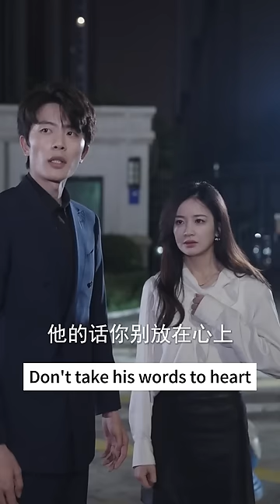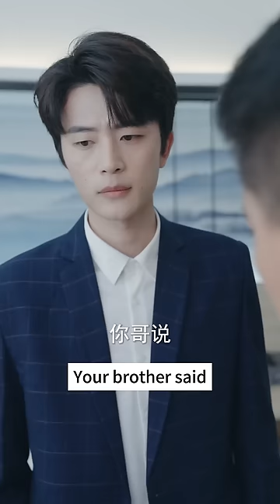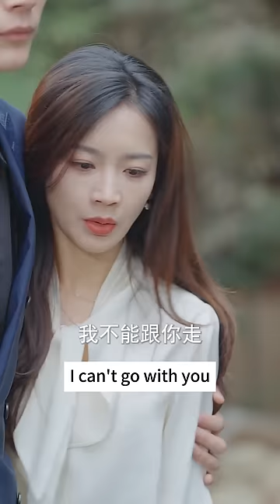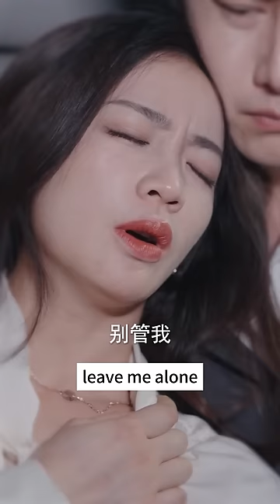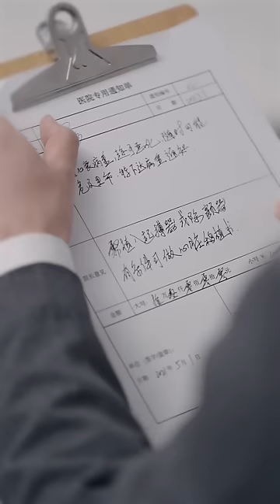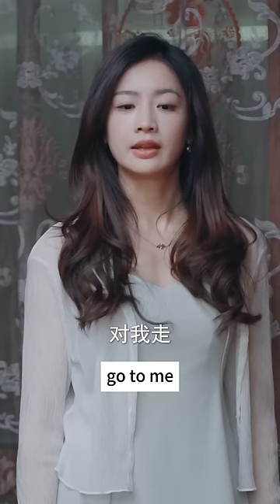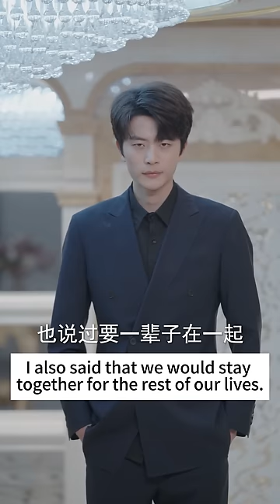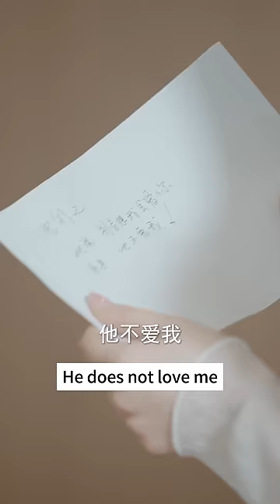Cinderella's Ex-boyfriend Confessed His Love To Her, And The CEO Got Angry When He Saw It!#61-75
DRAMA PLAYLIST LINK:
Cinderella's Ex-boyfriend Confessed His Love To Her, And The CEO Got Angry When He Saw It